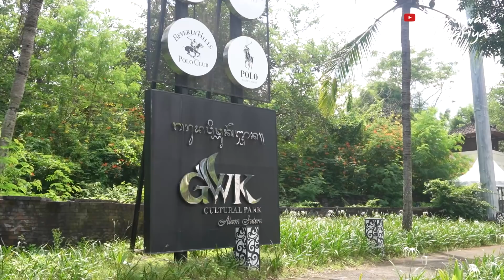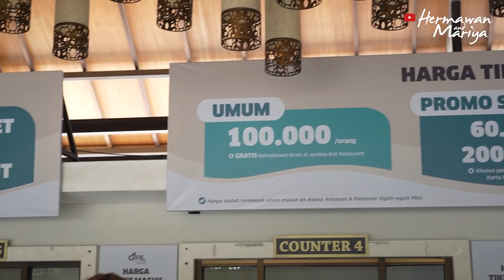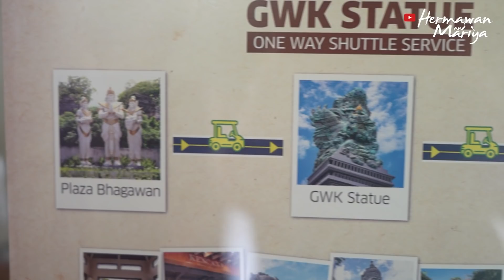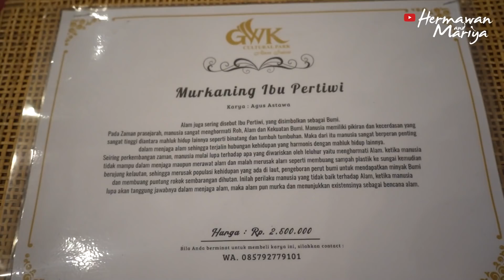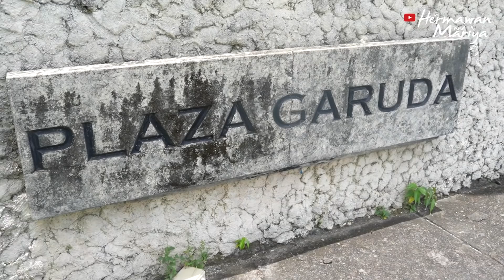VLOG : GARUDA WISNU KENCANA (GWK) BALI / SALAH SATU PATUNG TERTINGGI DI DUNIA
Patungnya Besar Banget 😃😃😀

Selamat menonton 🤗

SPOKA!!